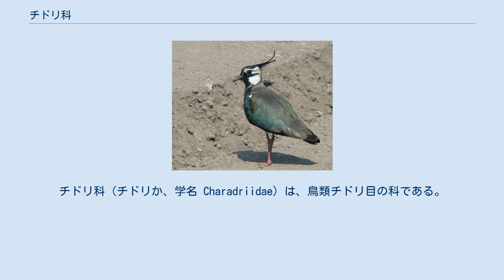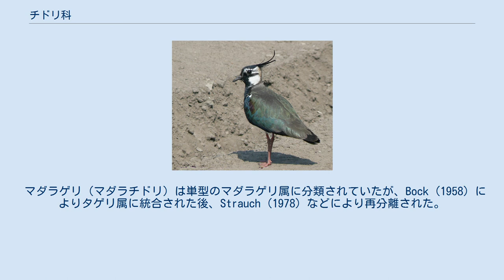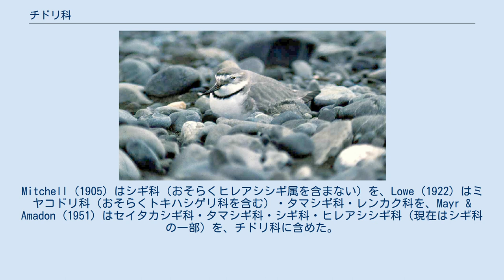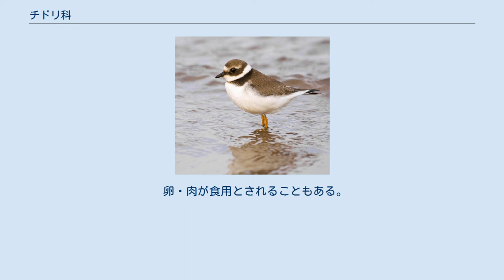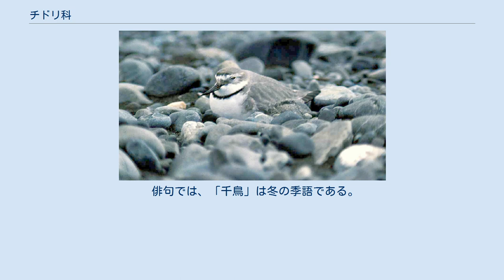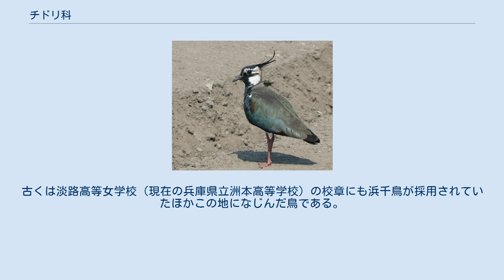チドリ科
チドリ科（チドリか、学名 Charadriidae）は、鳥類チドリ目の科である。
チドリ（千鳥・鵆・鴴）と総称される。
 また、旅鳥である 全世界（極地を除く）。
 メスよりもオスの方がやや大型である。
上面と下面の羽毛の色彩が非連続的に分断された色彩の種が多く、これにより輪郭をとらえにくくなり保護色になると考えられている。
 頭部は丸みを帯び、眼は大型。
嘴は短い。
後肢が発達し、多くの種は第1趾が退化している。
 海岸、干潟、河川、湿原、草原などの様々な環境に生息する。
飛翔力は強く、渡りを行う種が多い。
発達した後肢により地表を素早く走行することもできる。
 動物食で、昆虫、甲殻類、貝類、ゴカイなどを食べる。
地表で獲物をついばんだ後に少し徘徊し、また獲物をついばむといった行動を取ることが多い。
 地表に窪みを掘っただけの巣を作り、1回に2–6個（主に4個）の卵を産む。
主に雌雄交代で抱卵する。
 旅鳥である 系統樹は Baker et al. (2007)より。
 伝統的なチドリ科は単系統ではなく、ムナグロ属のみが離れた系統的位置にある。
そのため、ムナグロ属を単型のムナグロ科 Pluvialidae として分離する説が出ている。
ムナグロ科はチドリ科（ムナグロ科を除く）の姉妹群の基底に位置する。
 かつてはマゼランチドリ Pluvianellus がチドリ科に含まれていたが、系統的に離れており、単型のマゼランチドリ科に分離された。
 マダラゲリ（マダラチドリ）は単型のマダラゲリ属に分類されていたが、Bock (1958) によりタゲリ属に統合された後、Strauch (1978) などにより再分離された。
系統位置は不確定で、タゲリ属の姉妹群だとする説や、タゲリ属よりもチドリ属に近縁だとする説がある。
 コバシチドリ属にはかつて2種が属していたが、ノドアカコバシチドリが分離されてコバシチドリの単型属となった。
チドリ属に含める説もあるが、チドリ属とはやや離れている。
 かつては現在のチドリ科より広い範囲をチドリ科とすることもあった。
Mitchell (1905) はシギ科（おそらくヒレアシシギ属を含まない）を、Lowe (1922) はミヤコドリ科（おそらくトキハシゲリ科を含む）・タマシギ科・レンカク科を、Mayr & Amadon (1951) はセイタカシギ科・タマシギ科・シギ科・ヒレアシシギ科（現在はシギ科の一部）を、チドリ科に含めた。
これらのうちタマシギ科・レンカク科・シギ科は現在は別亜目のシギ亜目に分類されている。
 Wetmore (1960) では現在とほぼ同じ範囲となった。
ただしまだマゼランチドリ（ムナグロ属も）を含んでいる。
また彼らは、ミヤコドリ科（トキハシゲリ科を含む）・セイタカシギ科・タマシギ科・シギ科・ヒレアシシギ科を加えチドリ上科 Charadrioidea とした。
 Sibley & Ahlquist (1990) も、広い範囲をチドリ科とした。
彼らのチドリ科はチドリ亜科（現在のチドリ科）とセイタカシギ亜科（現在のミヤコドリ科・セイタカシギ科・トキハシゲリ科）に分かれていた。
マゼランチドリは外された。
 国際鳥類学会議 (IOC) の分類より。
ただし狭義のチドリ科とムナグロ科を分け、コバシチドリをチドリ属から（再）分離した。
和名は厚生労働省などより。
 11属（IOCでは10属）67種。
日本では12種 (○/●) が見られ、うち5種 (●) が繁殖する。
 卵・肉が食用とされることもある。
 開発による生息地の破壊、食用や娯楽としての乱獲、人為的に移入された動物による捕食、植物による植生の変化などにより生息数が減少している種もいる。
 古来日本では、野山や水辺に群れる小鳥たち、とりわけチドリなどの仲間を千鳥と呼び、親しんできた。
また多くの鳥のことも千鳥あるいは百千鳥（ももちどり）と呼んだ。
 多数が群れる「千の鳥」の意ともいい、また「チ」は鳴き声に由来するともいう。
 古くは万葉集でも、千鳥を詠み込んだ歌が多数知られている。
また箏曲・胡弓曲「千鳥の曲」は広く知られている。
 俳句では、「千鳥」は冬の季語である。
ただし実際の生態とは必ずしも一致しない。
 短歌 淡海の海（み） 夕波千鳥 汝（な）が鳴けば心もしのに古（いにしへ）思ほゆ —柿本人麻呂、『万葉集』巻3 266番 しほの山さしでの磯にすむ千鳥 君が御代をば八千代とぞ鳴く —詠み人知らず、『古今和歌集』賀の部 思ひかね妹（いも）がり行けば冬の夜の...